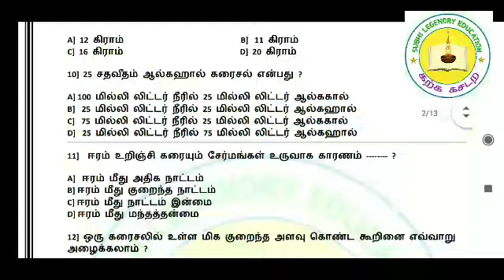LAB ASST EXAM கரைசல்கள் 113 வினா PDF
சுபி குழுவின் சார்பாக ஆய்வக உதவியாளர் போட்டி தேர்விற்கு மாதிரி தேர்வுகள் வழங்கப்பட்டு வருகிறது பத்தாம் வகுப்பு வேதியியல் இரண்டாவது பாடம் கரைசல்கள் இதனுடைய முழுமையான கல்வி தகவல்கள் தொகுக்கப்பட்டு 113 வினாவின் PDF